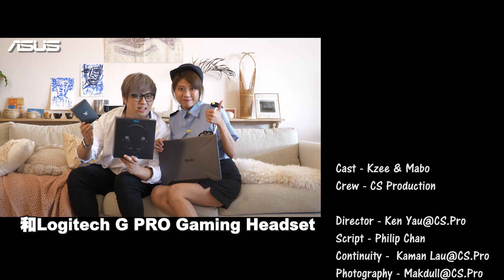唔想分手?同我申報! (短劇)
好多男人買野番屋企，都好像要過海關咁!
比女朋友左Check右Check審犯咁, 重要偷偷摸摸..
拿拿拿~我申報左...唔好殺我呀))))

後記：
好開心參與製作.好好玩~
中間有好多NG位~ 應該過幾日會係falllab有得睇!
之但係...麻布著海關都性感唔到..?..我話佢健康路線姐!! XD

ლ(◉◞౪◟◉ )ლ